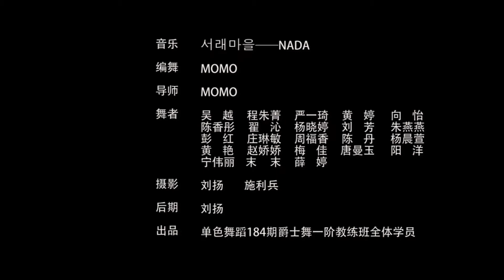《서래마을——NADA》/MV/POP JAZZ/Dansewudao Studio